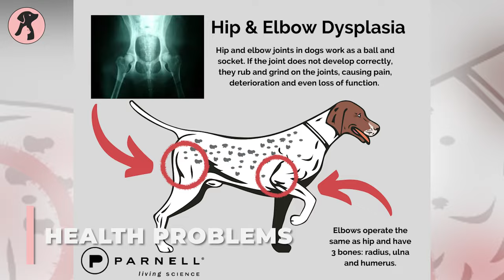Chow Chow Pros And Cons That You Must Know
Chow Chow pros and cons are essential facts to consider when you have a chow chow as a pet. Having both bads and goods inside them, they can make great pets. But is chow chow suitable for you? Get the answer in our today's video, “Chow Chow Pros And Cons.”

***These elements often may seem inappropriate or offensive if they are watched individually, but they are used based on the relevance of the topic, intended to enhance the clarity and visualization of the content, so that the audience never gets misled, rather get a clear message, which eventually helps them on their later action.